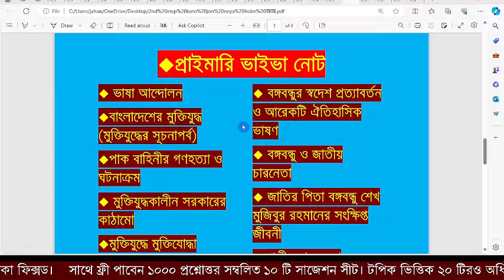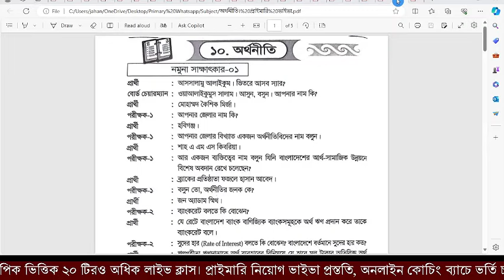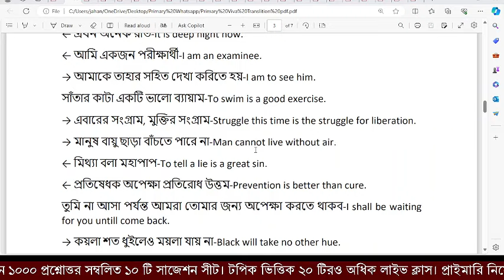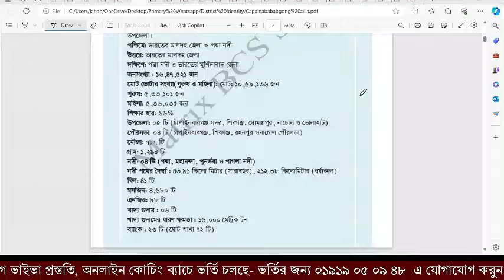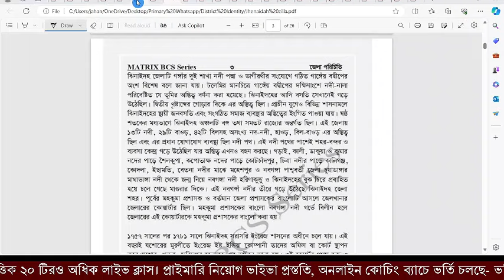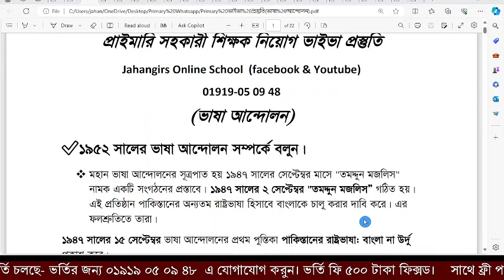প্রাইমারি ২য় ধাপের ভাইভা কার্ড কবে পাবেন এবং কবে থেকে ভাইভা শুরু হবে?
এবারের প্রাইমারি শিক্ষক নিয়োগ পরীক্ষায় ভাইভায় রয়েছে ২৫ নম্বর❗
🟥মাত্র ২/১ এক নম্বরের জন্য আপনার স্বপ্নের চাকরিটি হাত ছাড়া হয়ে যেতে পারে।😥
গত বছর ভাইভার জন্য ২০ নম্বর ছিল। এবছর আরো ৫ নম্বর যোগ করে ২৫ নম্বর করা হয়েছে। এর মানে হচ্ছে ভাইভার গুরুত্ব দেয়া হচ্ছে। এই ভাইভার ২৫ নম্বর থেকে ১৬+ নম্বর পেতেই হবে।
এবারের প্রাইমারি ভাইভায় ২৫ নম্বর থেকে অন্তত ২০ নম্বর তোলার বিশেষ কৌশল ও করণীয় বিষয়াদি নিয়ে আমরা সাজিয়েছি প্রাইমারি ভাইভা ড্রিম ব্যাচ-
👉এই ব্যাচে ভাইভা প্রস্তুতির শুরু থেকে শেষ পর্যন্ত সব কিছু সাজিয়ে দেয়া হবে।
✅এই ব্যাচে যা থাকছে-
🔴 লেকচার-১: ভাষা আন্দোলন- ১টি ক্লাস;
🔴 লেকচার-২:মুক্তিযুদ্ধ- ১টি ক্লাস;
🔴 লেকচার-৩:মুক্তিযুদ্ধ- ১টি ক্লাস;
➡লেকচার-৪: বঙ্গবন্ধু- ১টি ক্লাস;
🔴 লেকচার-৫:বাংলাদেশ বিষয়াবলি- ১টি ক্লাস;
🔴 লেকচার-৬:আন্তর্জাতিক বিষয়াবলি- ১টি ক্লাস;
🔴 লেকচার-৭: বাংলা - ১টি ক্লাস;
🔴  লেকচার-৮:ইংরেজি - ১টি ক্লাস;
🔴 লেকচার-৯:গণিত- ১টি ক্লাস;
🔴  লেকচার-১০: সাধানণ জ্ঞান ও প্রযুক্তি- ১টি ক্লাস;
🔴  লেকচার-১১: নিজ জেলা সম্পর্কিত তথ্য ১টি ক্লাস;
🔴  লেকচার-১২:প্রাথমিক শিক্ষা সংক্রান্ত তথ্য- ১টি ক্লাস;
🔴 লেকচার-নিজ জেলা সম্পর্কিত নোট।
🔴 লেকচার ১৩। আপনার অনার্স-মাস্টার্স এ পঠিত বিষয়ের নোট।
🔴 লেকচার ১৪ ভাইভাতে জিজ্ঞাসিত ইংরেজি Translation নোট।
🔴 লেকচার ১৫ সরকারের সাফল্য, অর্জন, পদক,মেগা প্রজেক্ট সম্পর্কিত নোট
🔴 প্রাথমিক শিক্ষা এবং শিক্ষা সম্পর্কিত নোট ইত্যাদি।
🔥ক্লাস নেবেন জি,এম জাহাঙ্গীর আলম। (ঢা:বি), সাবেক সহকারী শিক্ষক। সরকারি প্রাথমিক বিদ্যালয়। ✅ নন-ক্যাডার, মাধ্যমিক ও উচ্চ শিক্ষা অধিদপ্তর।
🔴 ভর্তি হলে উপরিউক্ত সীটগুলো সম্পূর্ণ ফ্রী পাবেন।
🔴 প্রতিটি ক্লাস রাত ৯:৩০ মিনিটে। ফেসবুক প্রাইভেট গ্রুপের মাধ্যমে হবে।ক্লাসগুলো লাইফ টাইম রেকর্ডেড থাকবে।
☎ভর্তি সংক্রান্ত যেকোনো তথ্য বা পরামর্শ পেতে এখনই কল করুন:
 আপনার প্রাইমারির চাকরি এবার সত্যি হোক💯